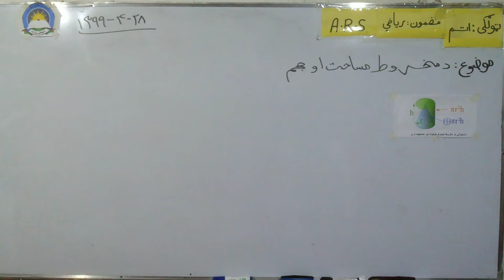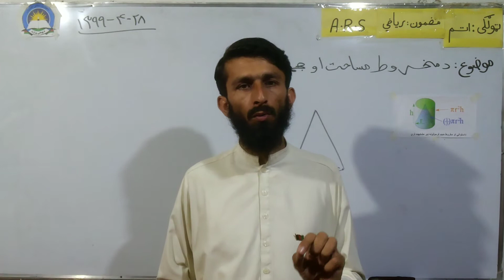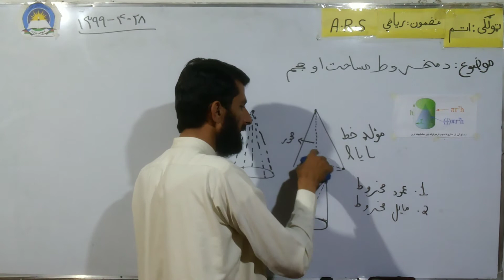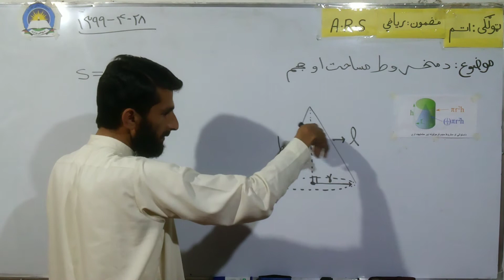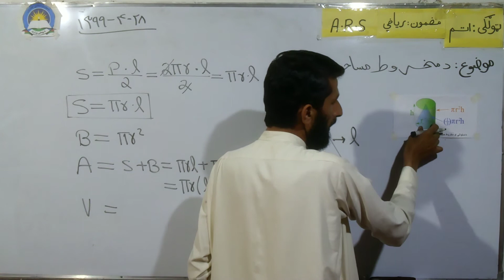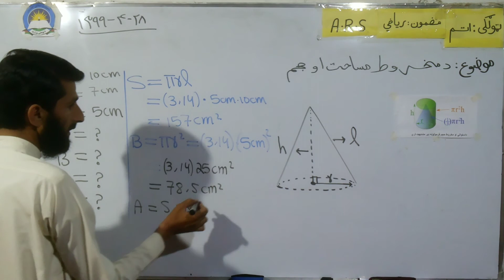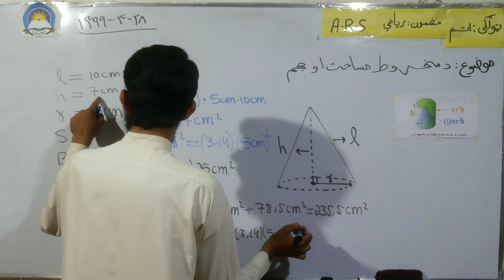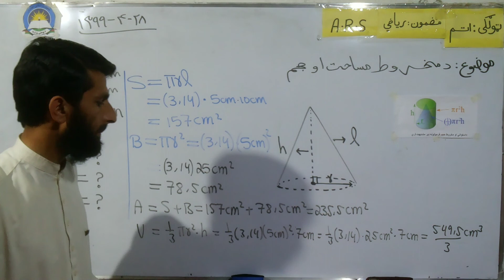د مخروط مساحت او حجم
اتم ټولګي رياضي | ۱۳۹۹/۴/۲۸